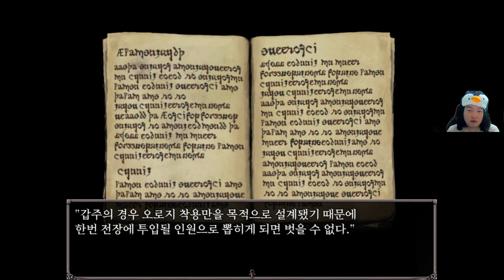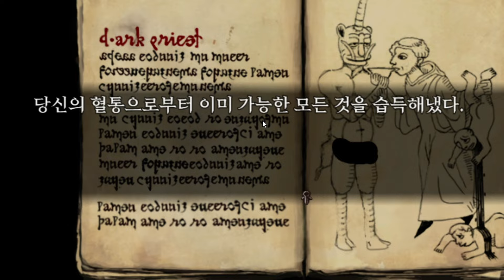피어앤헝거 시작부터 고대의신 엔딩까지 Fear & Hunger